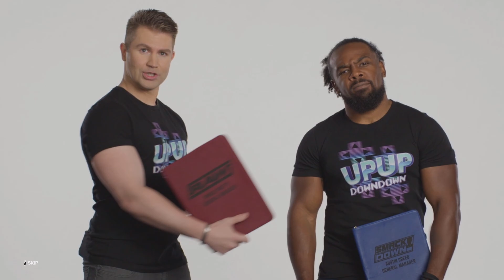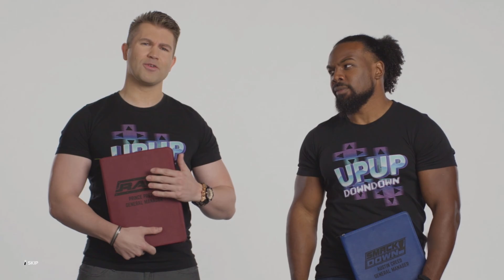Hilarious opening to MyGM Mode in WWE 2K23 featuring Xavier Woods and Tyler Breeze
Xavier Woods and Tyler Breeze welcome you to MYGM Mode in WWE 2K23!